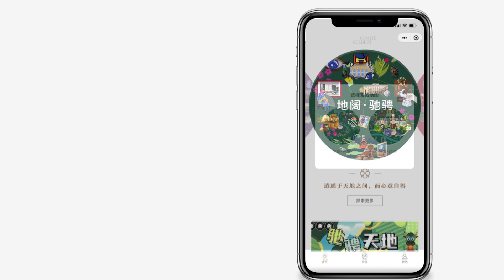Comité Colbert | Vidéo de présentation de WeChat mini-program